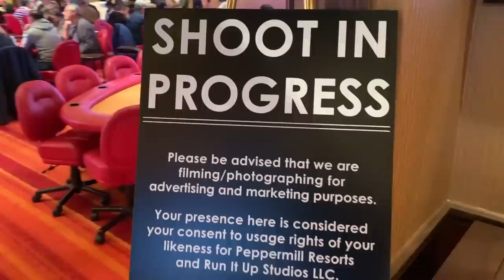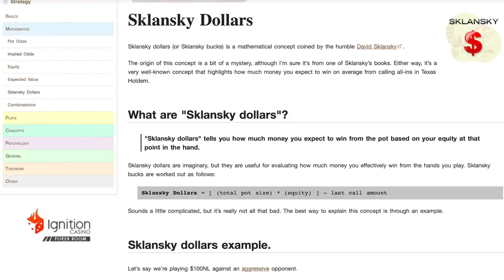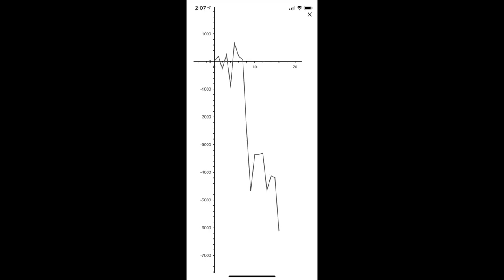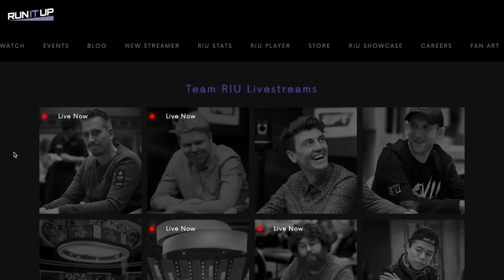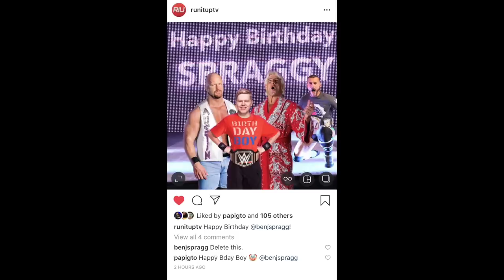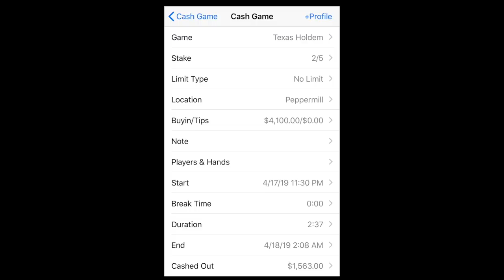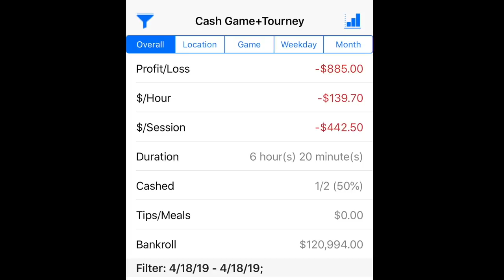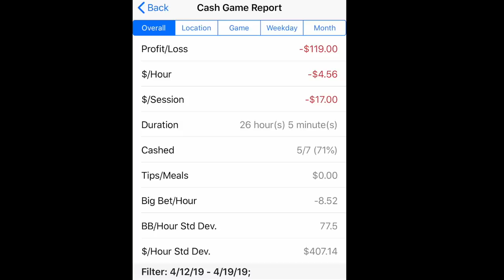BIGGEST POT EVER WON in Uncapped 5/10!!!... Or Biggest Losing Day Of My Life - Poker Vlog EP 92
UPCOMING EVENTS:

South Point (Las Vegas): This will be our Meet Up Game home in Las Vegas throughout the month of June. More info to come.

Paramount Social Club (Houston): We have to postpone this event until after the WSOP due to circumstances beyond our control. Hopefully we can get out there in the next few months.

My Favorite Poker Books:
For Beginner And Intermediate Players
For Intermediate And Advanced Players

Mailing Address:
Brad Owen
2505 Anthem Village Drive